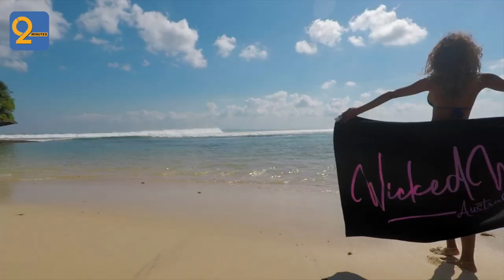2-minutes of beautiful Wicked Weasel bikini-model Putri